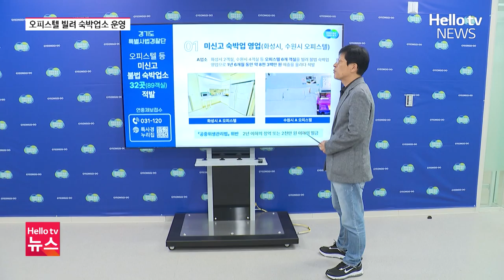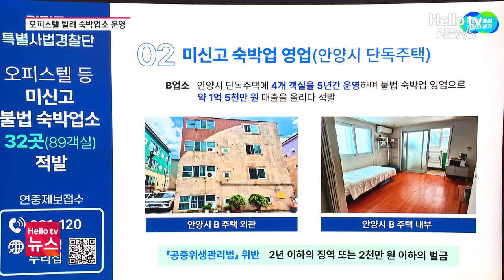"오피스텔 빌려 불법 숙박업소 운영"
경기도가 오피스텔 등을 빌려
불법으로 숙박업소를 운영한 업자들을
무더기로 적발했는데요.
불법 숙박업소의 경우 쉽게 예약할 수 있지만
안전사각지대에 있어 주의해야 한다는 지적입니다.

📌 카카오톡 ID : 헬로tv뉴스